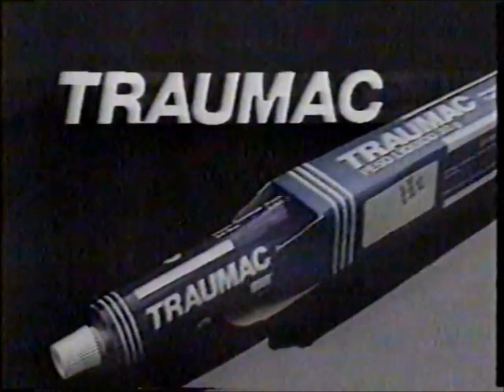Interprograma da Rede Manchete - 14/06/1988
Retirado de um vídeo postado pelo canal de Derson Rubim, confiram agora um interprograma da saudosa Rede Manchete, captado em São Paulo, de 14 de junho de 1988, entre o fim da reapresentação da novela "Dona Beija" e o comecinho do filme "Dois Tipos de Amor", cartaz da "Semana de Ouro". Aproveitem e matem as saudades!

- Créditos Finais "Dona Beija" + Locução em Off
- Chamada "Japão, uma Viagem no Tempo" (merecia uma nova versão)
- Oferecimento "Dona Beija"
- Manchete Vídeo - VHS O País dos Tenentes
- Próxima Atração - Techno's Big Watch
- Top de 8 Segundos - Traumac
- Warner - LP Madonna, You Can Dance (quando ela era um pitéuzinho)